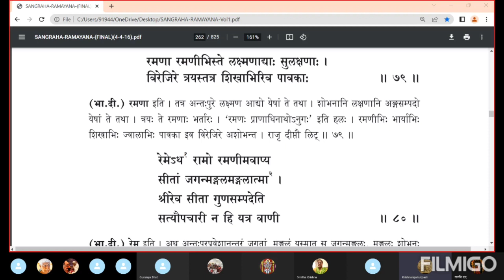ಸಂಗ್ರಹ ರಾಮಾಯಣ(೬೫)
ಬಾಲಕಾಂಡ
ಸರ್ಗ :೦೮(ಶ್ಲೋಕ:೭೪-೮೦)